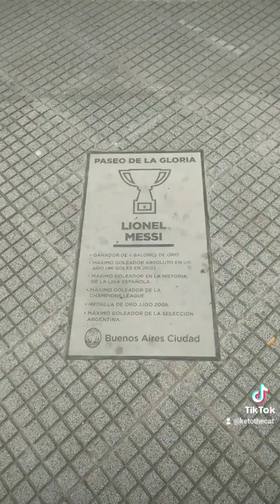Tour por Buenos Aires!